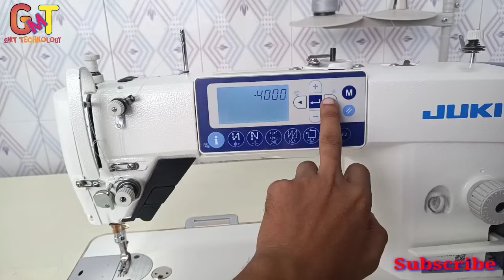Juki DDL-8000A reset all program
How To Reset all program juki ddl-8000a,
Reset all program ddl 8000a,
Juki sewing machin,
programming video Juki ddl-8000a,
How to reset DDL-8000a juki,
Ddl-8000a reset,
Juki ddl-8000a reset,
Juki industrial sewing machine,
Juki Ddl-8000a reset kaise karna hai,